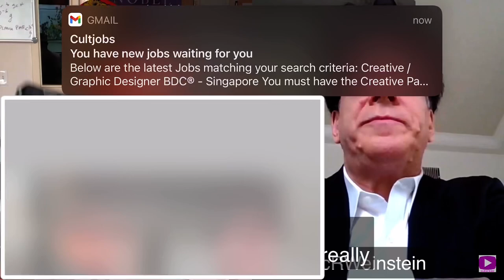Eric Weinstein and Brian Keating - On the utility of computer mathematical tools